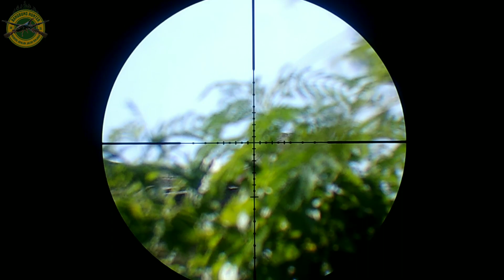KELAPANYA MELEDAK‼️PERPADUAN SEMPURNA YUMAJA x FX CROWN